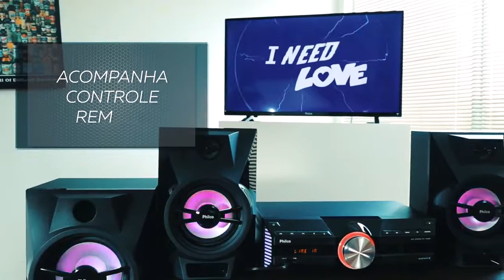Mini System Philco PH1700BT - Rede Schumann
Feito para os amantes de música com uma boa qualidade sonora e taxa de graves, o Mini System Philco PH1700BT traz uma boa experiência de som. Esse player tem tecnologias que irão transformar a experiência de som com mais peculiar. Contém 2 caixas acústicas e um Subwoofer que totalizam 1500W de potência e uma boa percentagem de sons graves e agudos. Além disso, possuem flash lights com 5 modos diferentes para iluminar os alto-falantes.

Esse aparelho permite reproduzir músicas por vários tipos de mídia, por exemplo, você pode conectar seu smartphone ou outro dispositivo via Bluetooth, conectar seu pendrive pela entrada USB e outros aparelhos com MP3/MP4 player via entrada auxiliar (PC/AUX IN). Várias maneiras para você colocar um som ambiente ou até mesmo animar as festas.

Quem gosta de rádio também não fica de fora, conta com Rádio FM estéreo com sintonia digital e permite gravar 30 posições de faixas de rádio FM para você sintonizar na sua rádio favorita e escutar a melhor da sua programação.

Tudo isso pode ser facilmente controlado e visualizado com o display digital e o controle remoto, permitem que você a navegar pelas pastas do seu pendrive e encontrar com mais facilidade as músicas que deseja escutar e verificar o volume do aparelho controlando o sistema a uma boa distância do aparelho.

Entre em contato conosco através dos canais:
Televendas: 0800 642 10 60